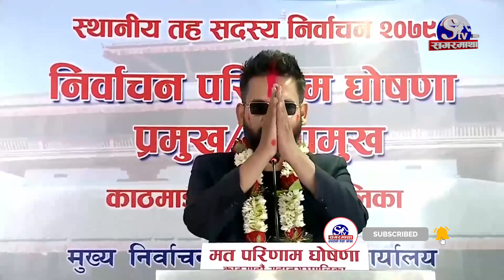बालेन–ओली वार, ओलीले बालेनको सात्तो लिँदै भने – डोजर आतंक होइन काम गर, बालेन झनै आक्रमक